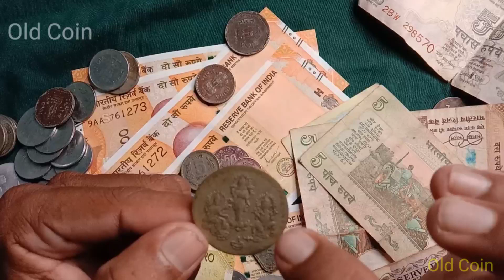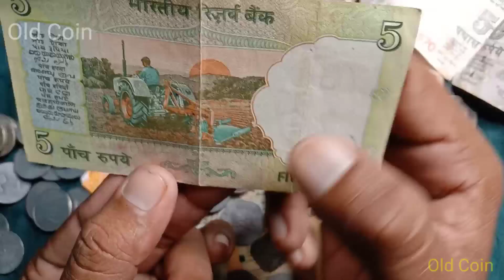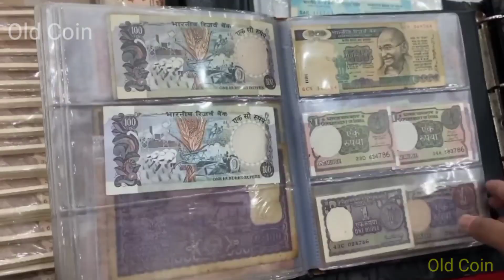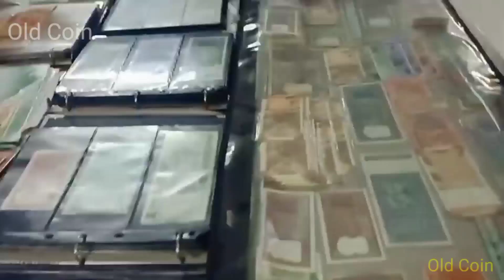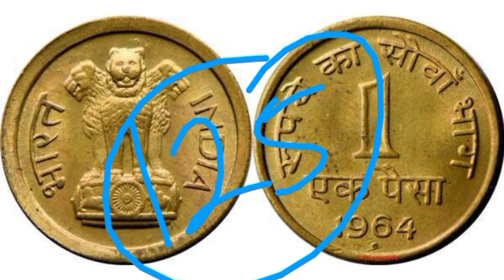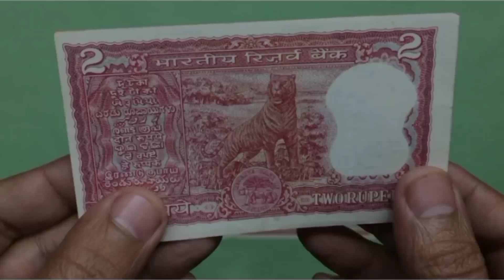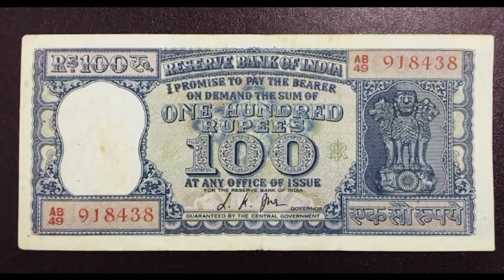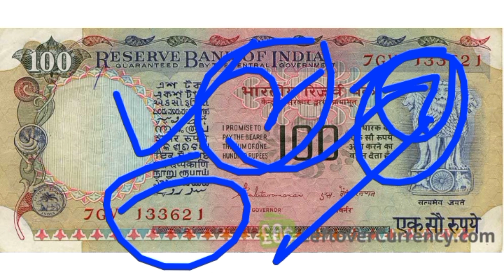सिर्फ 2 दिन में अपने पुराने नोट और सिक्के बेचो ।। Biggest old coin Buyer in india ।। लाखों रुपये...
sell indian rare coins xu0026 old bank note direct to real currency buyers in numismatic exhibition 2023

10 का पुराना नोट की कीमत
20 का पुराना नोट की कीमत
50 का पुराना नोट की कीमत
100 का पुराना नोट की कीमत
500 का पुराना नोट की कीमत

1 rupees old coin price today
2 rupees old coin price today
5 rupees old coin price today
10 rupees old coin price today
20 rupees old coin price today